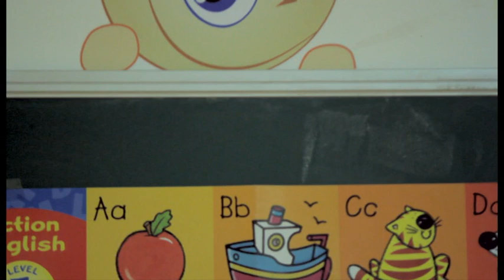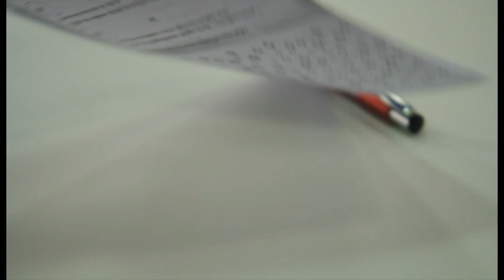Otroški center Beti in Cej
V otroškem centru Beti in Cej v BTC-ju se ponuja varstvo za otroke s pestrim programom!